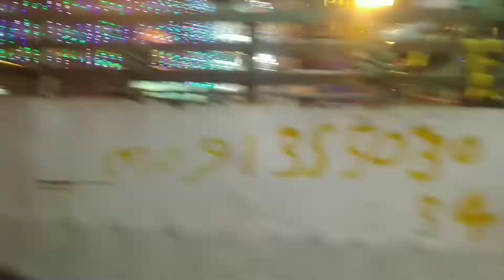Radhe Shyam Samaroh vlog (राधेश्याम समारोह) Bokaro Steel City Jharkhand 🙏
दोस्तों इस वीडियो में राधे श्याम समारोह व्लॉग
वीडियो को दिखाया गया है, वीडियो देखो और  वीडियो का मजा लो।

कृपया दोस्तों मुझे सपोर्ट करो। 🙏🙏

आप सभी को प्यार ❤️❤️

वीडियो देखने और पढ़ने के लिए धन्यवाद 🙏🙏

Friends, in this video Radhe Shyam Samaroh Vlog The video is shown, watch the video and enjoy the video.